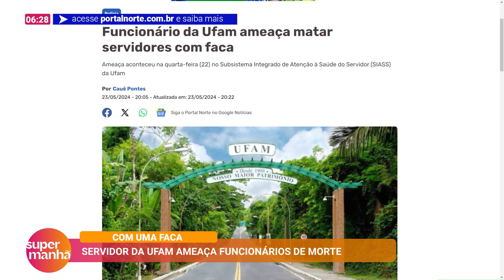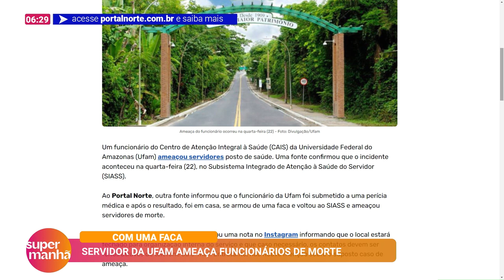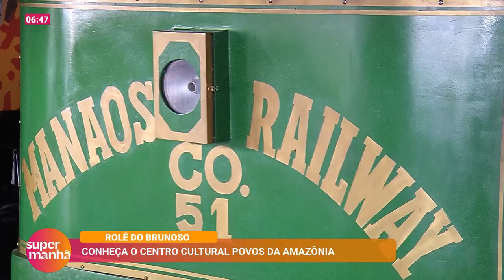Super Manhã - 24.05.2024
Assista ao Super Manhã com Bárbara Mitoso ao vivo de segunda a sexta às 5h55.